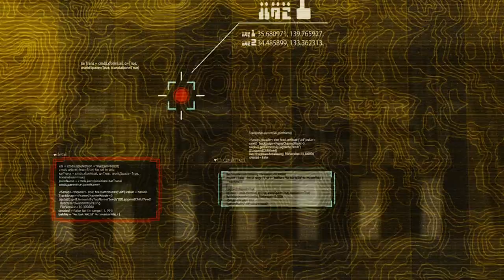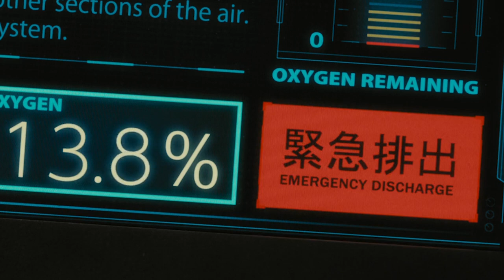Cockroaches Sent To Mars Evolve After 400 Years 2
In an attempt to colonize Mars, 21st century scientists seed the planet with algae to absorb sun light and purify the atmosphere, and cockroaches who in turn spread the algae as they feed. 500 years later, the first manned mission to Mars loses contact with Earth, and a second ship is sent to investigate.

MOVIE NAME= T3RR4 F0RM4RS